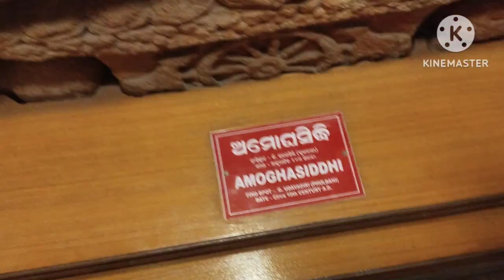2024 ra ଫାଷ୍ଟ day new year re museum bula buli friend mananka sahita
Happy new year 2024 kuade bulibaku galu friend mane